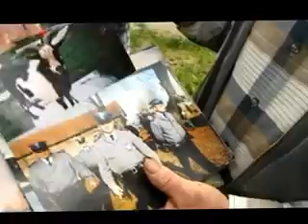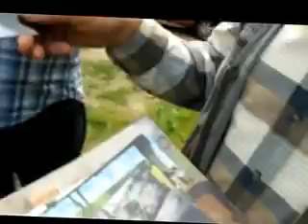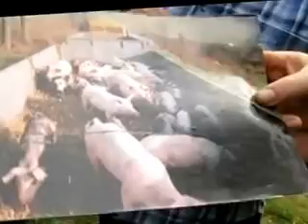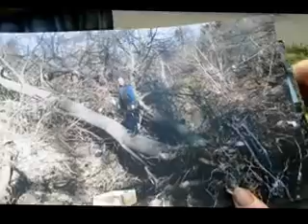POLACY FILMUJA SADY I URZEDNIKOW POLSKA REWOLUCJA INFORMACYJNA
28 czerwca 2012 - wypowiedzi działaczy "Solidarność Rolników Indywidualnych" na temat Włodzimierza Knurowskiego, polskiego sądownictwa, elektrowni wiatrowych i TELEWIZJI NARODOWEJ.